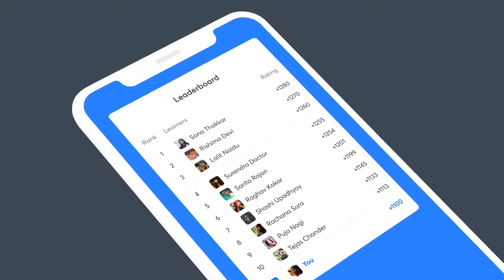Announcing Unacademy Combat | The Most Competitive & Gamified UPSC CSE Battle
Unacademy Combat, The most competitive, gamified UPSC CSE battle | 6th December 11:00 AM
Use code: UPSCCSE, to unlock the Plus Experience for free and start learning from the best!

- When prompted, please enter the code 'UPSCCSE' to activate your free plan

Unacademy Combat is a battle to challenge thousands of learners and win exciting rewards & prices. It’s India’s biggest fortnightly competition for UPSC CSE. Extensive quizzes with 6 rounds of 10 questions each from Economy, Polity, Environment, Science & Tech, Geography, History. The questions are curated by Unacademy’s best UPSC CSE Educators.